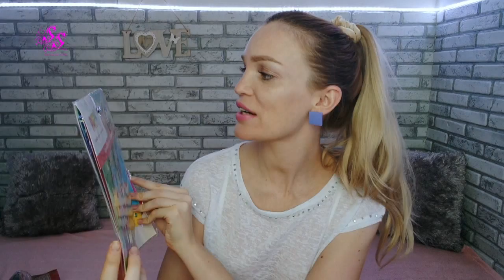ФИКС ПРАЙС ИЮНЬ 2017 НОВИНКИ SilenaSway_Силена Вселенная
▼▼▼▼▼▼ОТКРОЙ МЕНЯ ▼▼▼▼▼▼